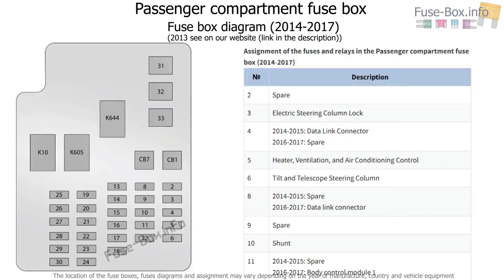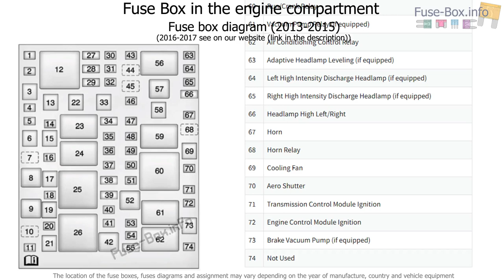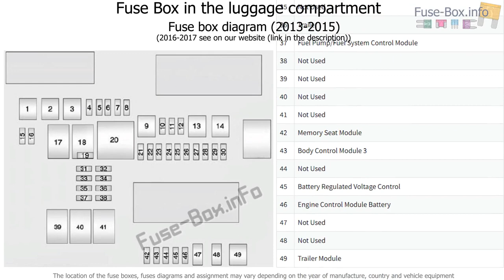Fuse box location and diagrams: Cadillac ATS (2013-2018)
Fuse box diagram (location and assignment of electrical fuses and relays) for Cadillac ATS (2013, 2014, 2015, 2016, 2017, 2018).